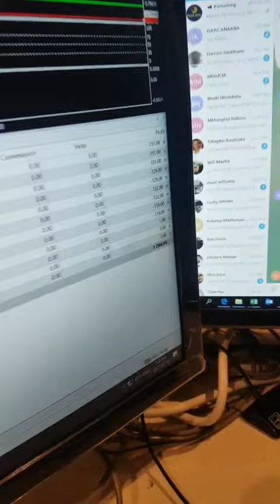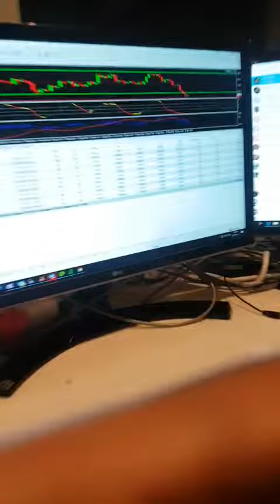Ref Wayne!!! | Teaches about EMOTIONS in Forex Trading and how to Overcome